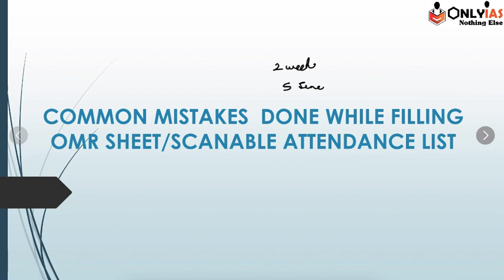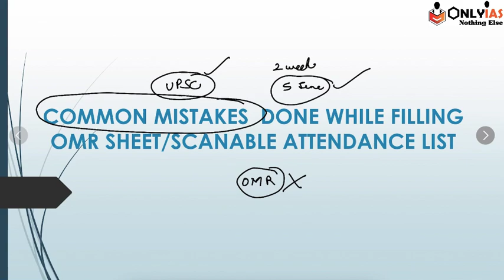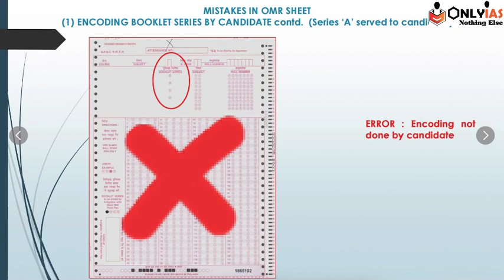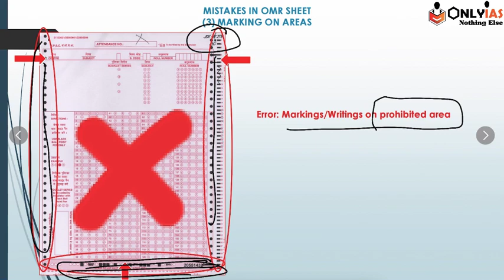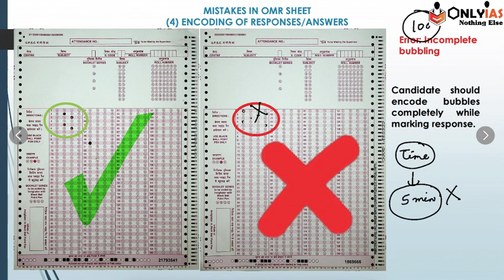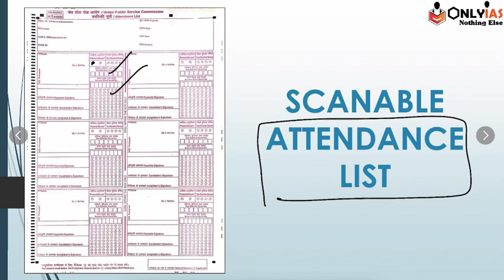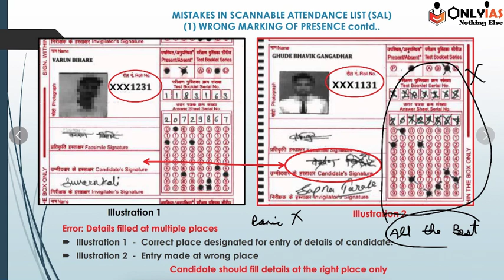COMMON MISTAKES DONE WHILE FILLING OMR SHEET | UPSC CSE GUIDLINE | OnlyIAS